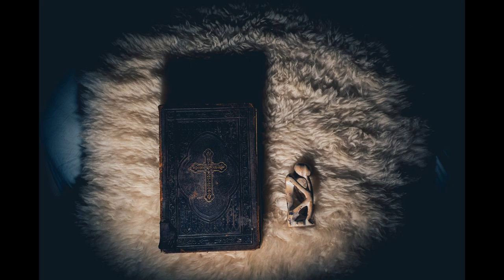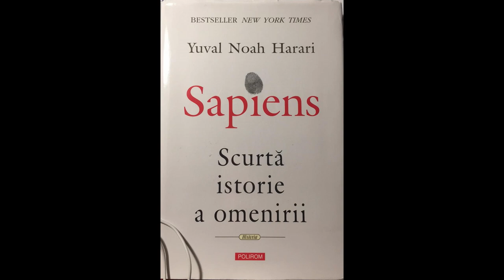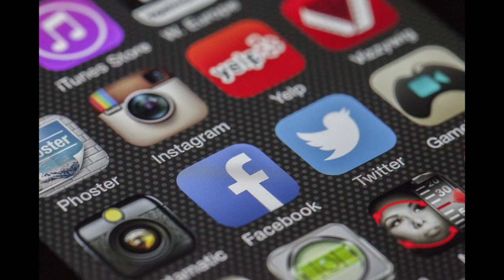De ce inca suntem religiosi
Religia este omniprezenta in viata noastra fie ca vrem sau nu.
Un vlog dintr-un brainstorming involuntar din timpul unei meditatii
*Sunetul de aspirator când inspir nu s-a lăsat editat!